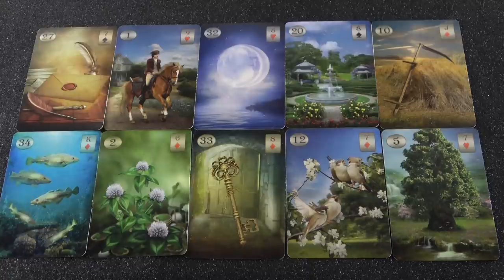Egy nyeremény és egy jó hír vár Rád🌟Heti jóslás Október 3-ig💝Intuitív Orákel💖